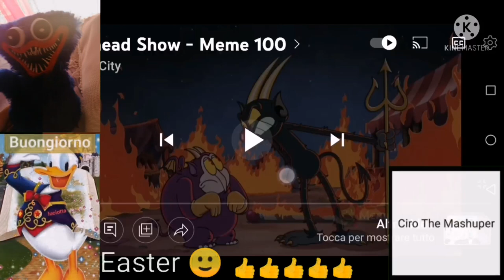Meme City Cuphead Show And Cars Coffin Dance Mashup